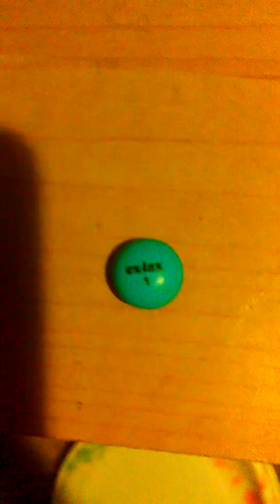Laxitive pudding prank